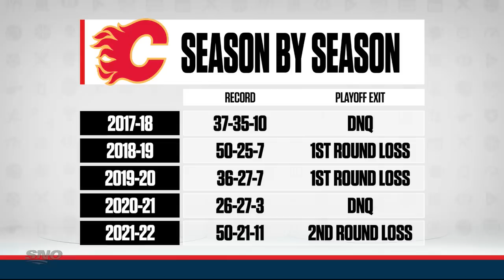Elliotte Friedman Breaks Down The Flames Signing Nazem Kadri | Tim & Friends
After Nazem Kadri signed a 7-year deal / $49 million contract with the Flames, Sportsnet NHL Insider Elliotte Friedman joined Tim and Friends to break down the deal.